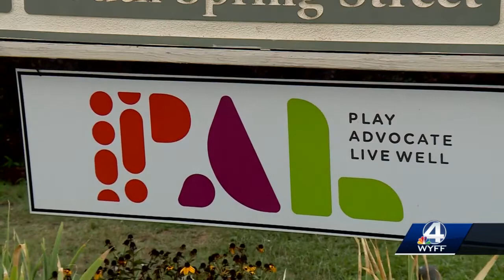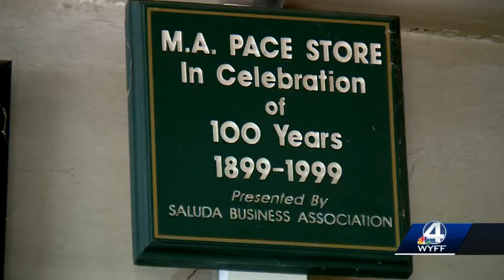Groups work to bring 31-mile trail to Saluda Grade Railroad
There is an effort to bring a 31-mile trail along the Saluda Grade Rail Line, connecting towns in Spartanburg County to Western North Carolina.